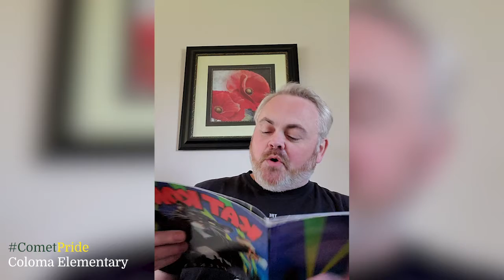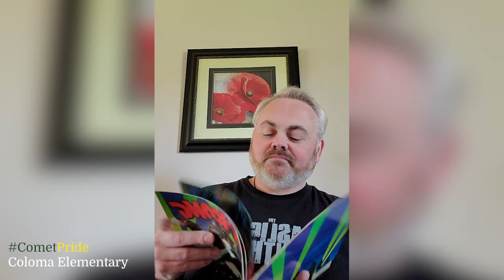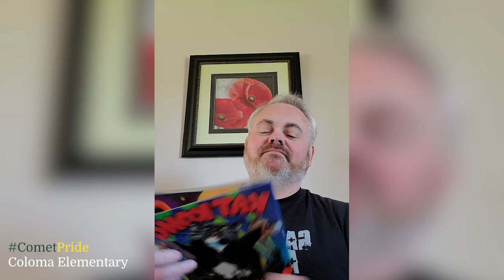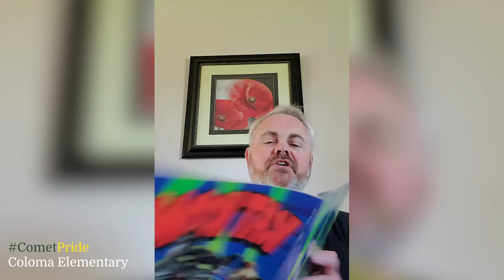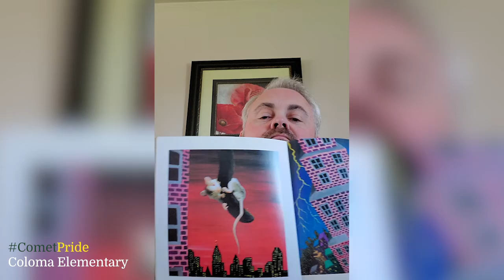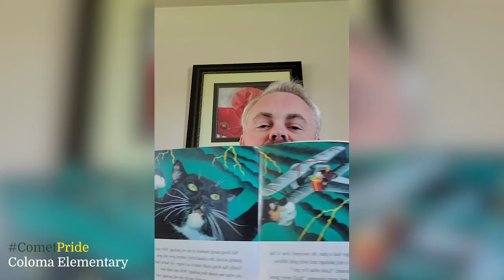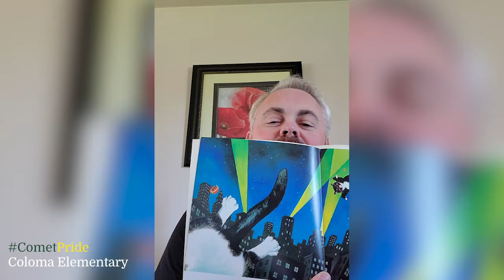Storytime with Mr. Klein - Episode 12